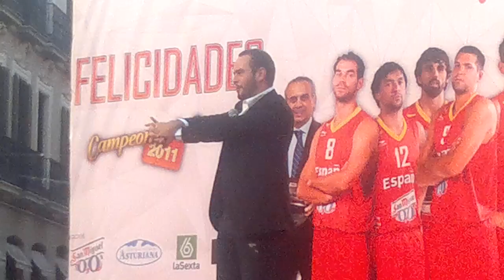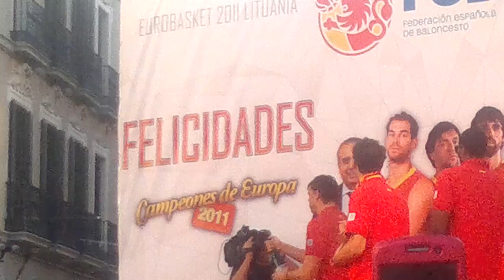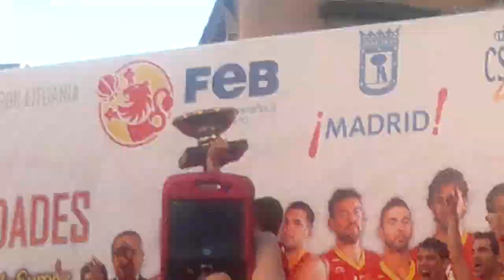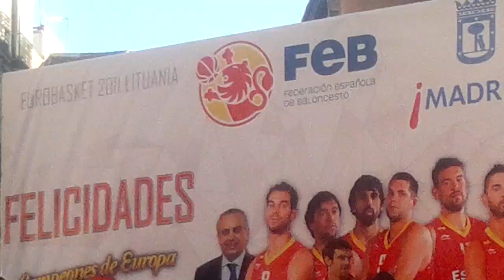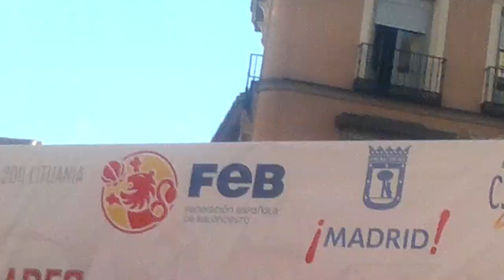Celebración en Callao Selección de Baloncesto de España Campeones Europa 2011